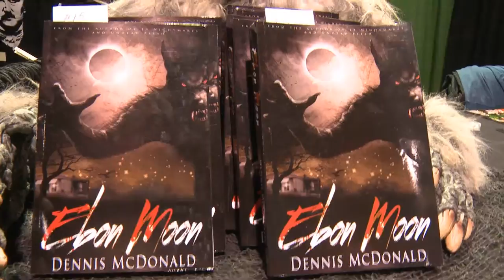Spotlight on Author DENNIS MCDONALD - Scarefest 8 - The Horror Show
We spoke with author Dennis McDonald while at Scarefest 8 last year and here's what he had to say!